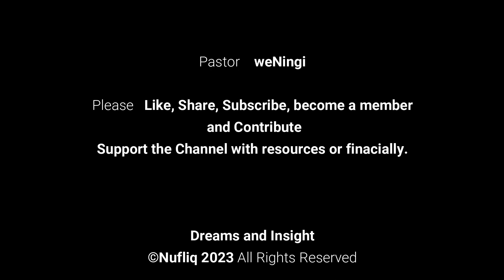Ukuphupha ucentela ithuna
Thanks; be blessed.